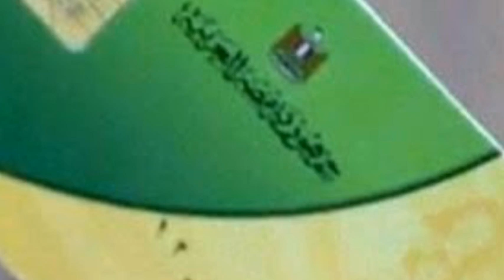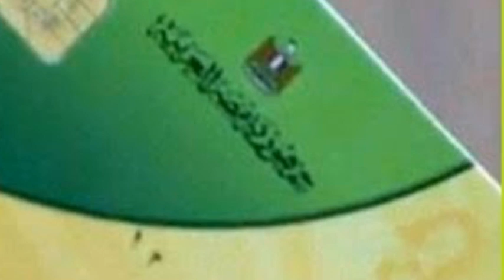\عااااجل منظومه جديده من التموين وبدء التطبيق غدا و نظام جديد لصرف الخبز المدعم لحاملي بطاقه التموين